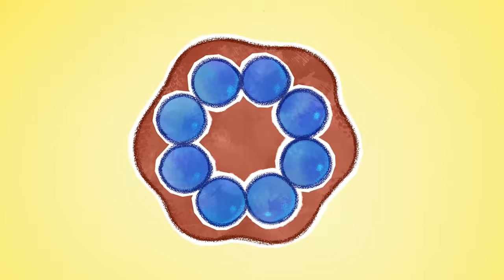BreadBarbershop | Rasa bulan ini | INDONESIA Dubbing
Rasa bulan ini